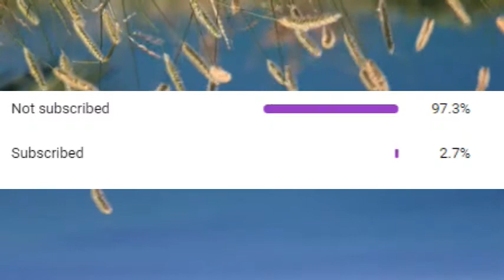[LOUD] Every Youtube video by Generic Channels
Sorry for the clickbait-y thumbnail, I had to make the joke accurate.This is the type of content I have observed over the last few years that "gets popular". Am I doing it right? Just kidding! All I hope for is that you are entertained and enjoy the content I make.